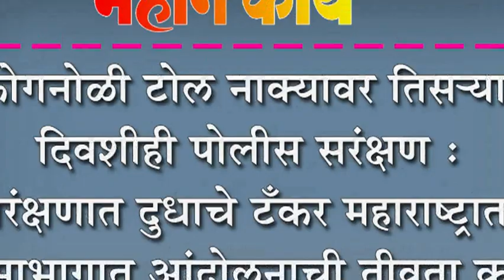कोगनोळी टोल नाक्यावर तिस-या दिवशीही पोलीस सरंक्षण : सरंक्षणात दुधाचे टँकर महाराष्ट्रात